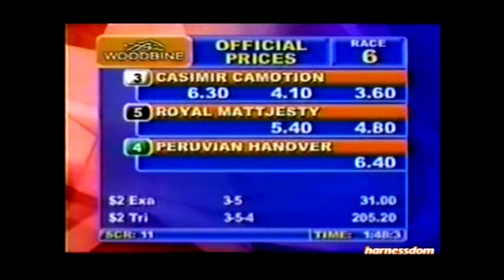2004 Woodbine CASIMIR CAMOTION Canadian Pacing Derby Final Patrick Lachance